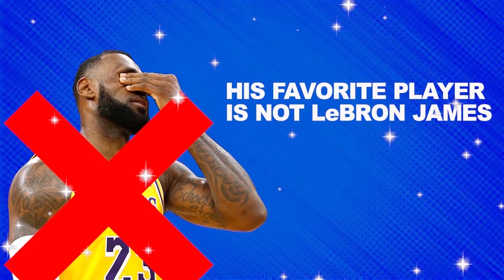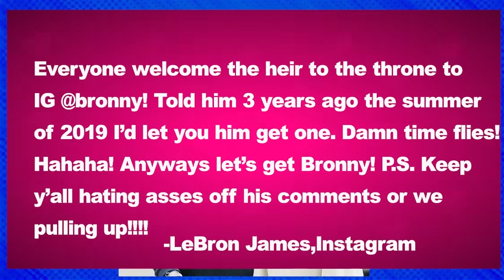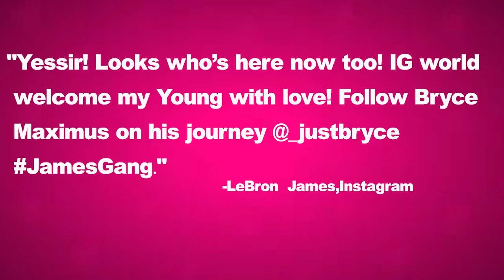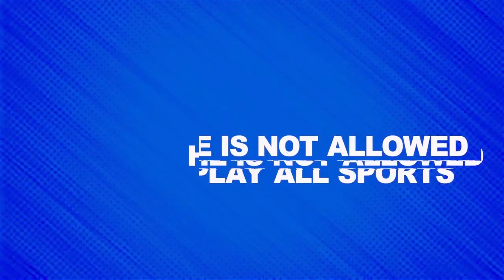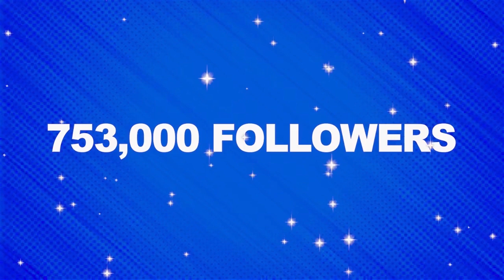10 Things You Didn't Know About Bryce James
10 Things You Didn’t Know About Bryce James (LeBron Son)
LeBron James is one of the few names that need no introduction in the NBA. He’s arguably one of the best basketball players ever and frequently compared to the legendary Michael Jordan. Outside the court, LeBron James has a wonderful family with two sons that may probably take after him someday. Therefore, in this video, we’ll be talking about Bryce Maximus James, LeBron James' second son, and 10 things you didn’t know about him.
Number #1: His favorite Player is not  LeBron James
Although LeBron James has taught his kids most of what they know about playing basketball, he’s still not their favorite player. The older son’s favorite basketball player is Russell Westbrook while Bryce's favorite Basketball player is Stephen Curry. Bronny has played games wearing the number 0 jersey as inspiration from Russell Westbrook while Bryce has played with the number 30 jersey in honor of Stephen Curry. From the way Bryce plays, it is obvious that he draws a lot of inspiration from Stephen Curry who is one of the greatest shooters in the history of the NBA. At age 13, Bryce's precision in shooting the ball especially outside the three-point arc is amazing!
Number #2: No To Instagram until he’s 14
If you are an active Instagram user, then you probably know that LeBron James is the most followed basketball player with almost 90 million followers. However, James does have some restrictions for his teenagers when it comes to social media. Bryce can only join Instagram when he’s 14. In 2019, James posted the picture of his first son Bronny on Instagram with the caption, “Told him 3 years ago the summer of 2019 I’d let him get one. Damn time flies! Hahaha! Anyways let’s get Bronny! P.S. Keep y’all hating asses off his comments or we pulling up.”
Following James' announcement of the arrival of his kid on Instagram, Bronny gained 1 million followers in less than 24 hours. Unfortunately, Bronny’s account hasn’t been without many controversies. For instance, he once uploaded a video of himself smoking and the reactions were not pleasant. Again, there were rumors that Bronny was flirting with Larsa Pippen because he liked one of her pictures. Even though this allegation was not true, it explains more why James wants his kids off social media until they are of age.
Bryce is Turned 14 this June so he can officialy use insta.After Bryce Birthday LeBron Posted a Post with this caption "Yessir! Looks who’s here now too! IG world welcome my Young with love! Follow Bryce Maximus on his journey @_justbryce JamesGang".Although James’s youngest kid Zhuri is just 6 years, she’s not restricted from having an Instagram account. However, she wrote on the account that “page managed by mom + dad.” Maybe that’s why she was permitted to have an account.
Number #3: Reason behind his Jersey Number
Being the son of one of the best basketball players ever, Bryce and his brother draw some inspiration from their father. One of the ways that Bryce honors his dad is by wearing the number 6 jersey. Although James has worn the number 23 jersey for most of his career, he switched to the number 6 jersey when he joined the Miami Heat and now Lebron announced that he going to wear no 6 jersey for upcoming season.James is a big fan of julius erving and that is the motivation behind the number 6.
Number #4: Best shooter in the family
Bryce attends Sierra Canyon School in Chatsworth, Los Angeles and he has taken the same steps as his father to become a basketball player. Presently, he plays at the AAU level for the North Coast Blue Chips and his incredible shooting skills have drawn the attention of many to him. At just 13, his shooting skills are unmatchable and his father confirmed this claim by responding to a tweet from SLAM Magazine with the caption “Facts The best shooter in this household for sure.”
Number #5: He is not allowed to play all sports
Coming from a sport-living family, one would expect to see Bryce James enjoying himself playing different types of sports. Although he has shown some exceptional abilities in different types of sports including basketball and soccer, he is not allowed to play football and hockey. During an interview, LeBron James cited safety concerns as the reason why he decided that his kids won’t play  soccer.
While James was in high school, he played wide receiver for St. Vincent-St. Mary’s football team. He was so good at the game that some sports analysts speculated that he could have played in the National Football League. However, he dropped football in his junior year after breaking a wrist. We believe that this must have been the reason why he is keen on not allowing his kids to play football. Well, we can't blame him. He’s only doing what every good parent will do.